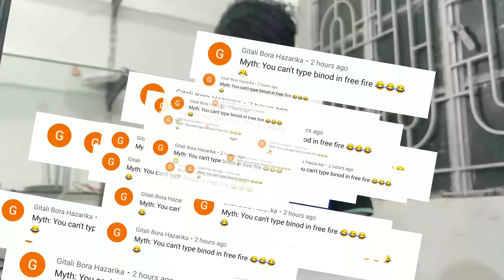Replying To Some Weird Comments 🤢🐔 | Vlog #6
Vlog : 6
Shot On OnePlus 5
Replying To Some Weird Comments 🤢🐔😦🥺 !!